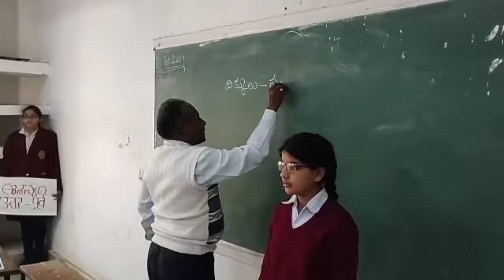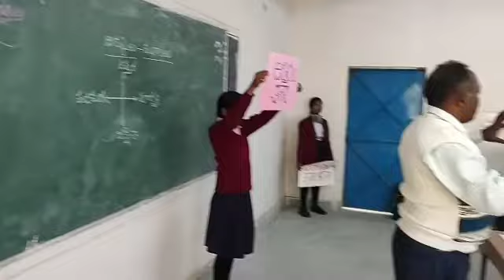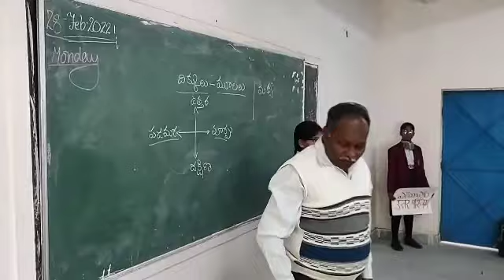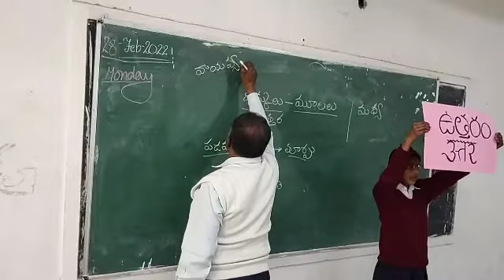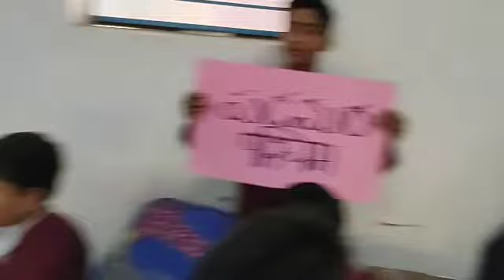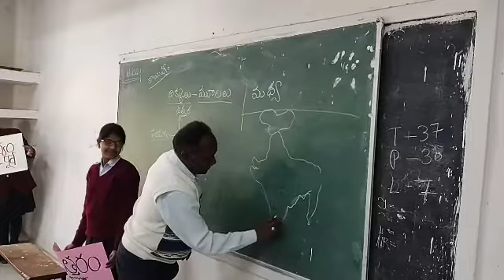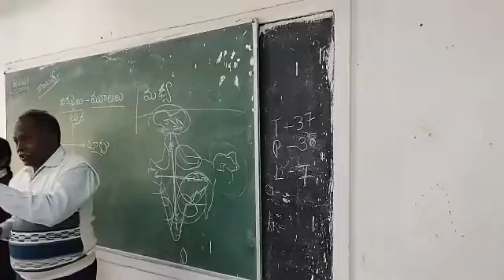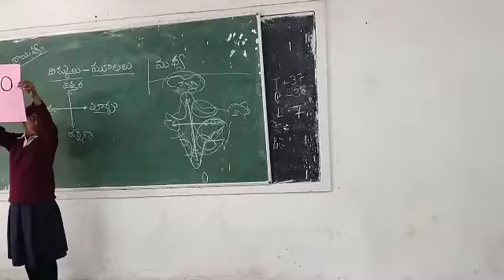NEP Pedagogy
Teaching of Telugu to Haryanvi Studetns